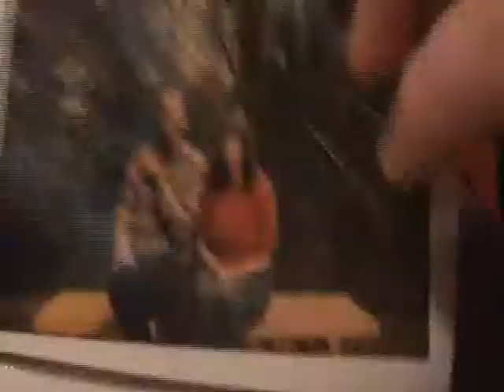Red Sweaters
"Red Sweaters" is back on YouTube! Known to be a "classic" for Starlight Productions, this story details the account of a young lady (played by Andrea Killion) who goes to get a tattoo. Soon she realizes she's hired the world's worst tattoo artist (played by Alexander Hellenberg)!